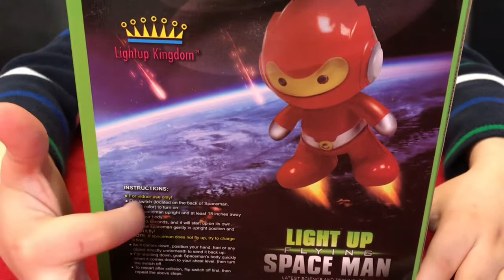Запускаем SPACE MAN и AEROGLIDE